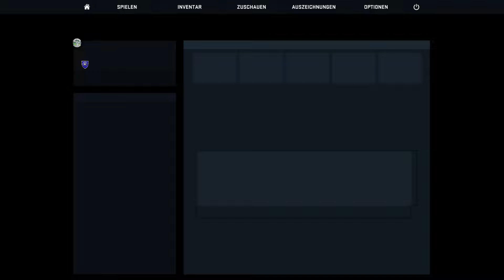COUNTER-STRIKE:GLOBALE OFFENSIVE #013 | Wettkampf ~ Cache | Let's Play CS:GO |Deutsch/HD/60FPS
►Counter-Strike Global Offensive Wettkampf auf Cache.